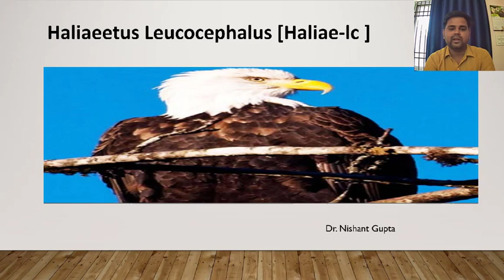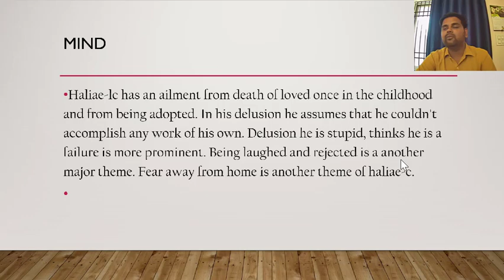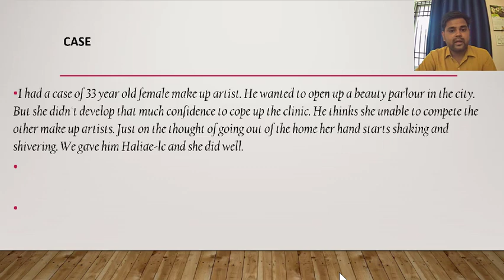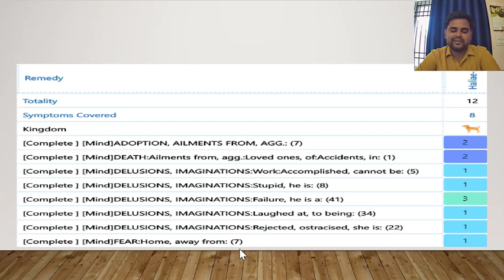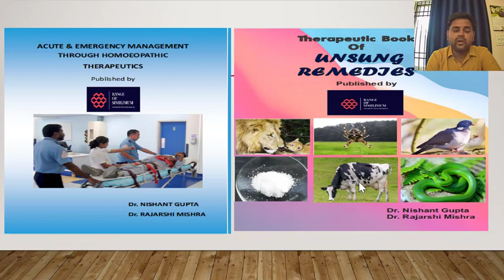Genius of Haliaeetus Leucocephalus by Dr Nishant Gupta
THIS VIDEO IS ALL ABOUT THE ABSCESS REMEDIES THERAPEUTICS

FOR BOOK CONTACT

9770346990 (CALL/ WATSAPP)